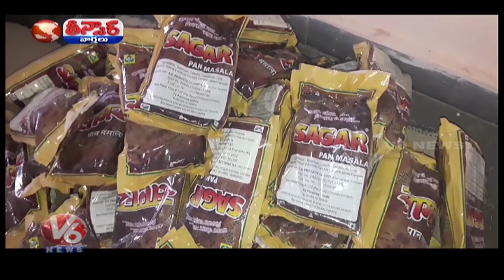Smugglers Use Donkeys For Smuggling Gutka Packets | V6 News